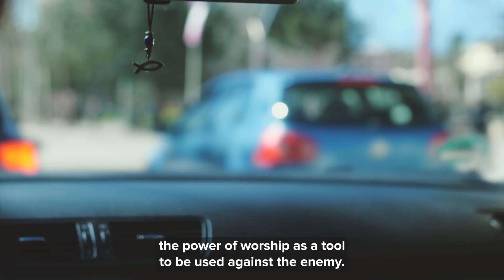Selah Worship Arts School - Elio's Story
Celebrate the opening of Selah Worship Arts School alongside MIWC and Converge (video credit 📹) through Elio's Story. Selah Worship Arts School is a unique music and ministry educational opportunity in Albania.